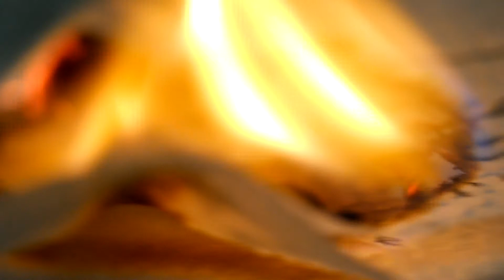Горение термотрубки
Аналог бенгальского огня